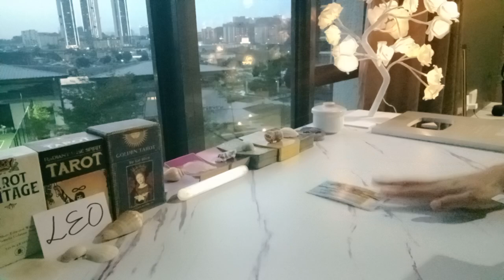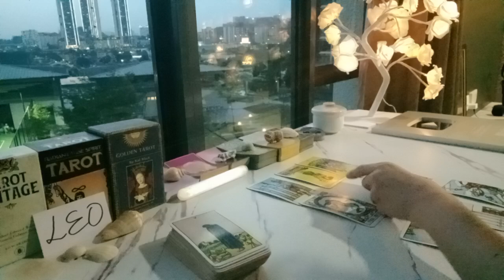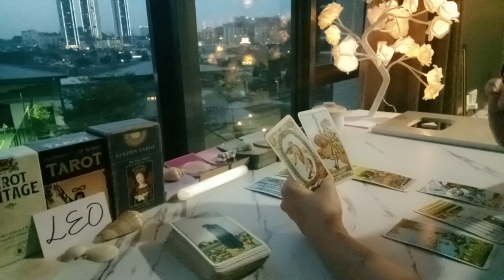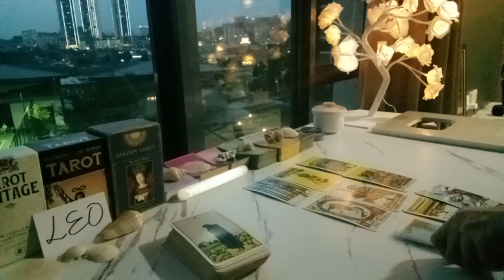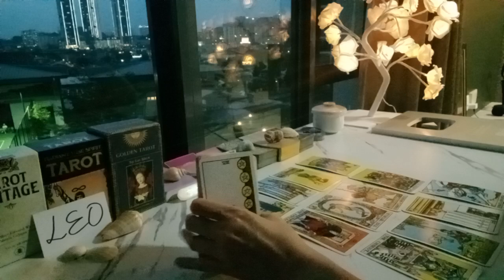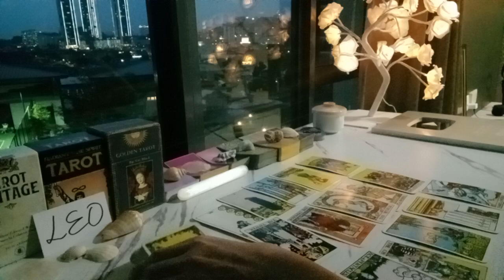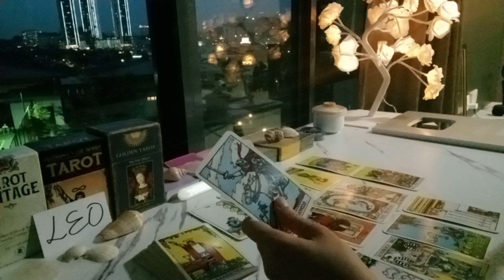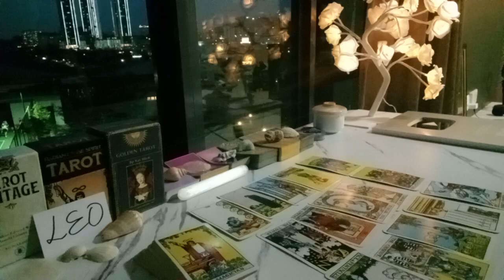LEO 😱 THEY'RE COMING IN WITH A VENGEANCE TO PROVE...😳 SEPTEMBER 2024 TAROT TODAY LOVE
Leo 🔮 BOOK ME FOR A PRIVATE PERSONAL TAROT READING:

1 question - USD 35 (5 minutes)
2 questions - USD 60 (10 minutes)
3 questions - USD 85 (15 minutes)
4 questions - USD 120 (20 minutes)
5 questions - USD 150 (25 minutes)

2) Your name and horoscope (your person's name and sign as well if you are comfortable, else it is optional).
3) I will meditate and set intentions with your picture and/or name prior to reading.
4) I will record a video of your reading.
5) Once done, you will receive a private link to your video.

OPTION 2:

30 minutes reading via Whatssap video call for USD 200.

 🌎 Chelsea Vlogs

Much love ❤️
Chelsea